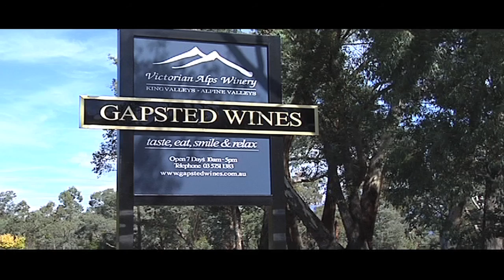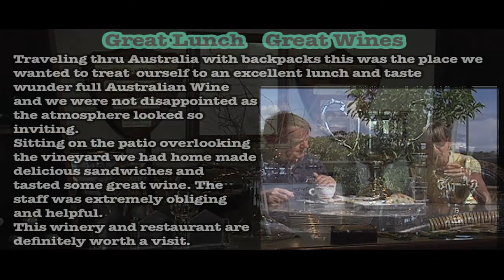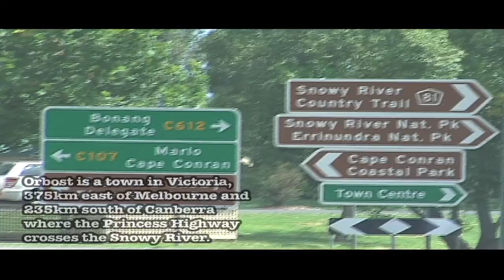Australia [ Gapsted Winery, Alpine National Park ] backpacking adventure # 14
Australia [ Gapsted Winery, Alpine National Park, Mount Hotham Alpine Resort, Town of Omea,Snowy River,Town of Eden, Town of Bega.
In this video we are wine tasting at the Gapsted Winery on our way to Alpine National Park, stop at Mount Hotham Alpine Resort, drive to Omea town,stop at Snowy River in the town of Eden and en